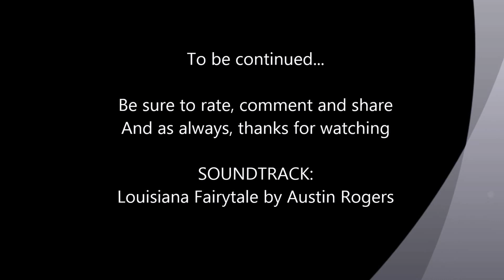DIY Video Soft Light, Part 4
Designing an adapter to securely hold the LED panel light in a studio clamp.

I used Fusion 360 to design this clamp to fit over the edge profile of the S&G LED panel light.  A simple 2D sketch was made and the dimensions added as constraints.  That sketch was then extruded in the Z dimension to a 10mm thickness.  The resulting 3D model is available on Thingiverse:
 If interested in a 3D printed copy, you can order one off that site or below:

S&G 25W LED panel Light:

Julius Studio Clamp Clip Holder:

This is a typical XL6009-based boost converter that I'm now using:

I've been using these same converters for several years around my house for my kitchen under cabinet lighting (24VDC) and also for my TV antenna amplifiers (15VDC).  Both units have been operating 24/7 off my solar battery bank with no issues in that time.

To be continued, the next video we'll look at how I designed this part in Autodesk Fusion 360...

SOUNDTRACK:
Louisiana Fairytale by Austin Rogers